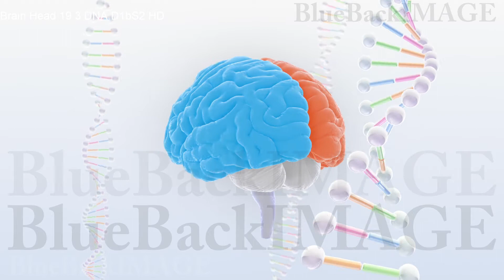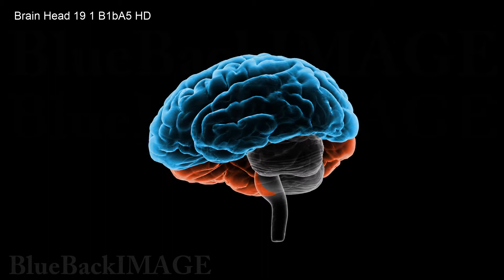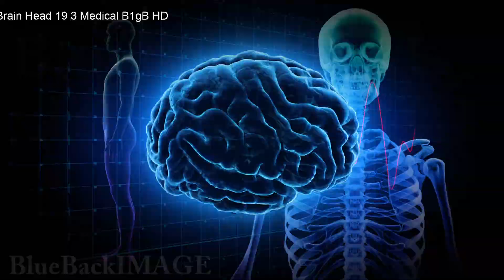Brain Head anatomy human body idea mind Brain 19 1 D1gW merged